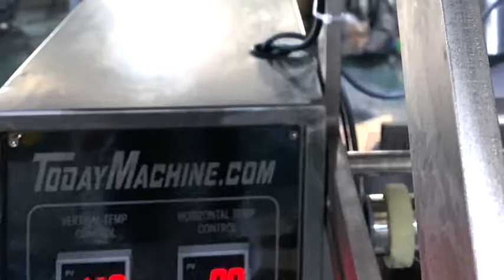Multi function packaging machines dry fruit packing machine stick sugar tea packaging machine